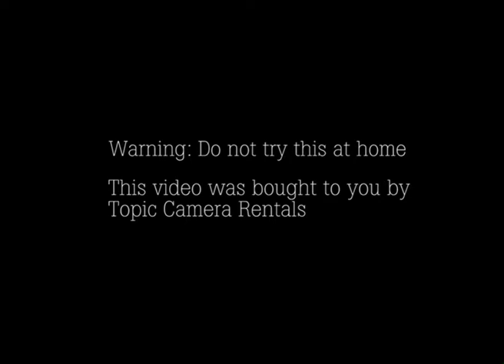How to fold up a large backdrop or reflector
Topic Rentals demonstrates how a large backdrop is folded. This size requires three loops and is always a struggle. Luckily it was captured on video as this method has not been able to be replicated since the making.